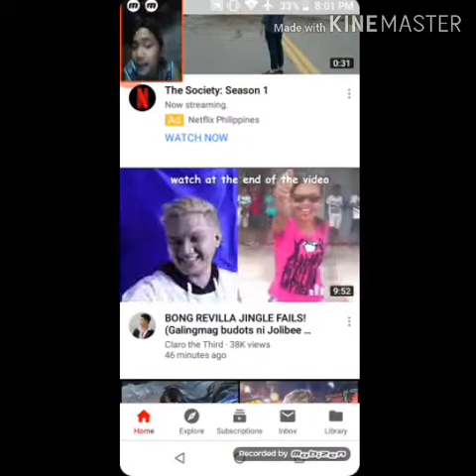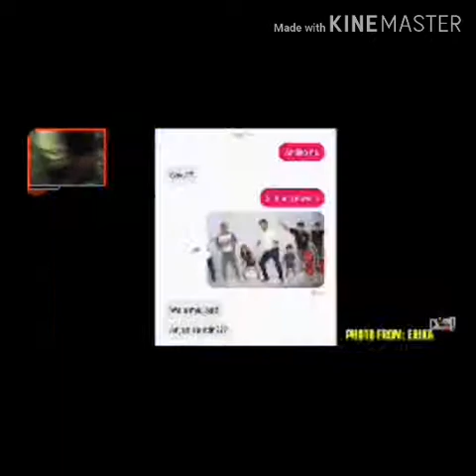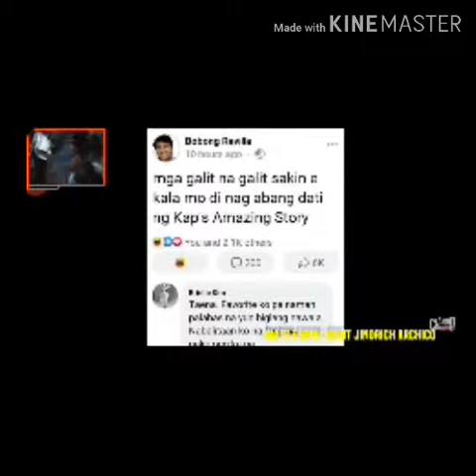Second vlog(reacting of video of claro the third